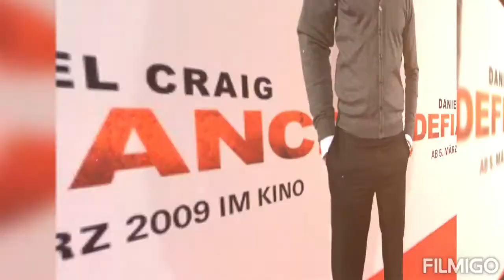Daniel Craig ❤ Soul Asylum - Runaway Train